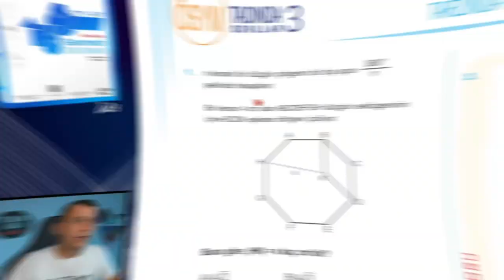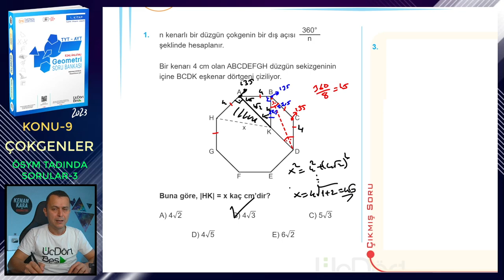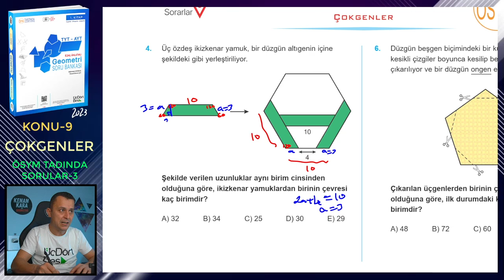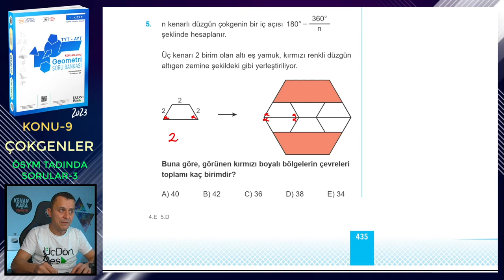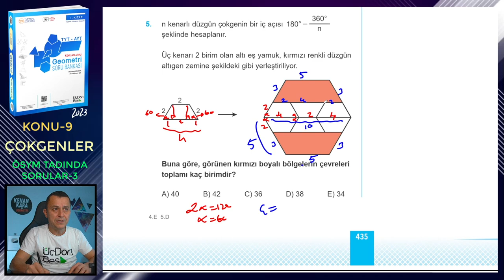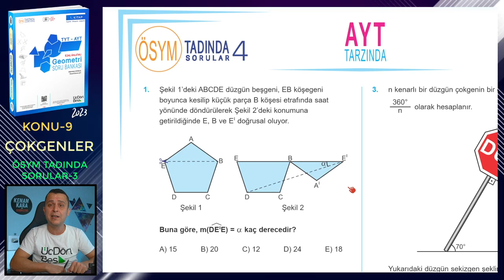ÖSYM TADINDA SORULAR-3 | ÇOKGENLER | ÜçDörtBeş GEOMETRİ S.B